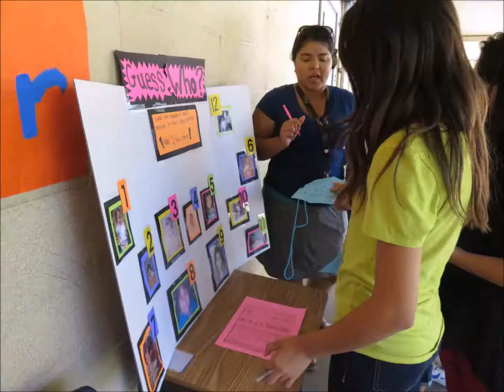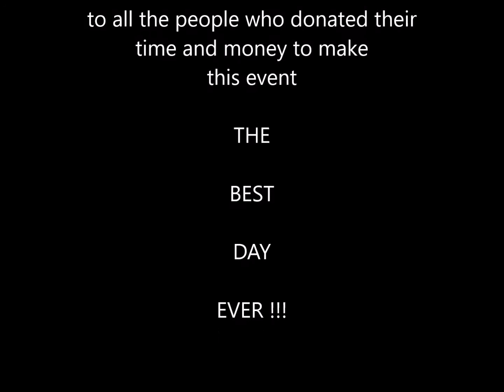Freeman Field Day 2016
BEST. DAY. EVER !!!